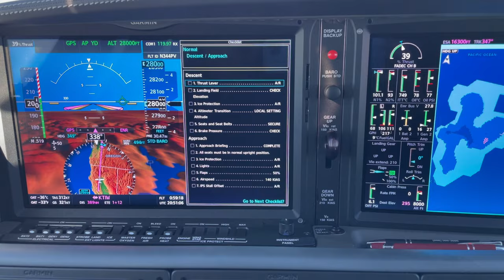Le Petit Prince - Trailer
These aviation videos may inspire you to learn to fly or to just enjoy the beauty of flight! I fly exclusively for fun and for travel, our two-seat light sport aircraft (Bristell LSA) and our private jet (Cirrus SF50).